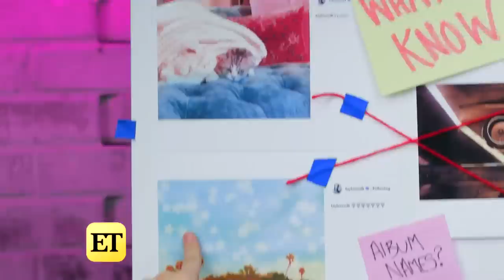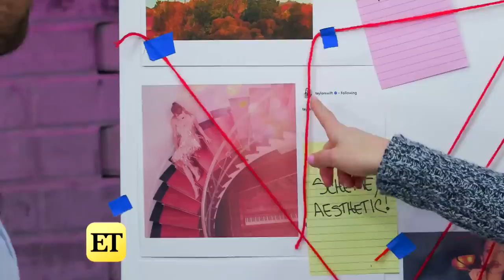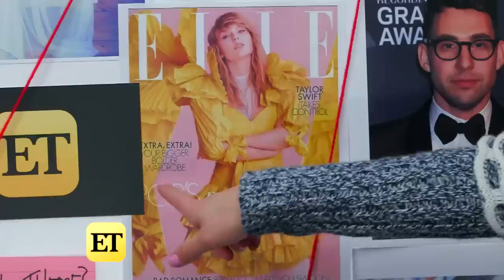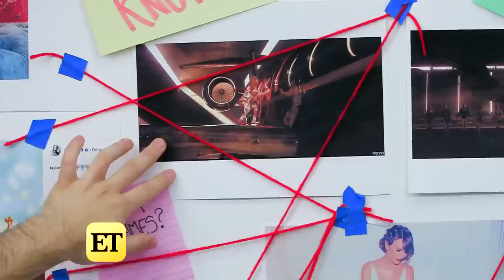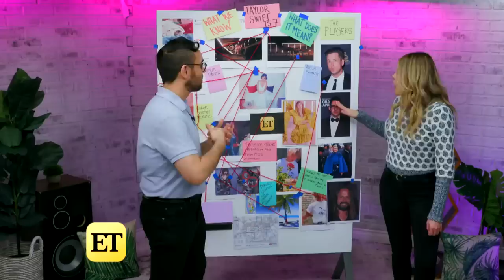TS7: All The Clues Taylor Swift Has Dropped About Her Upcoming Album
ET's Katie Krause and Oscar Gracey breakdown all the easter eggs and hints Taylor Swift has dropped about her seventh album.